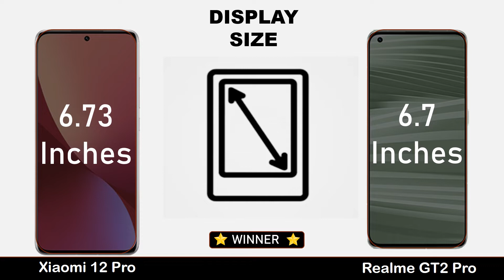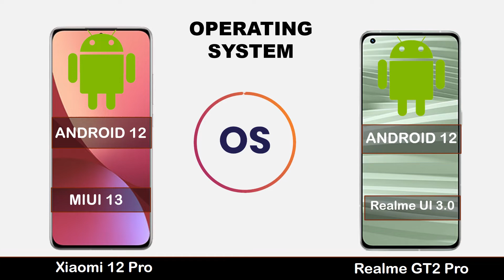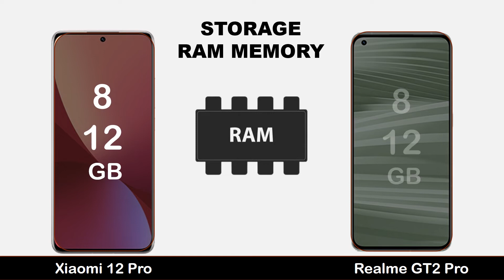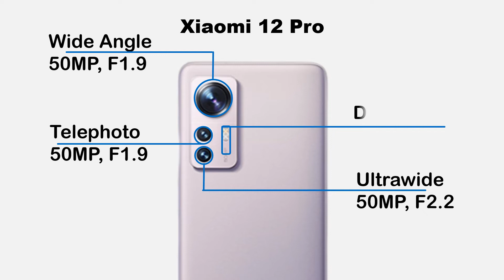Xiaomi 12 Pro vs Realme GT2 Pro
Related Quarries:
- Xiaomi v12 Pro
- Xiaomi 12 Pro Camera Zoom
- Xiaomi 12 Pro Ram
- Xiaomi 12 Pro Memory
- Xiaomi 12 Internal Memory
- Xiaomi 12 Pro External Memoryless
- Xiaomi 12 Pro Main Camera
- Xiaomi 12 Pro Selfie Camera
- Xiaomi 12 Pro Colors
- Xiaomi 12 Pro Battery
- Xiaomi 12 Pro Charging Speed
- Xiaomi 12 Pro Space
- Xiaomi 12 Pro Design
- Xiaomi 12 Pro vs iPhone 13 pro max
- Xiaomi 11 Pro vs Xiaomi 12 Pro
- Techno Mobile Review
-  Realme
- Realme GT2 Pro 5G
- Realme GT2 Pro Unboxing
- Realme GT2 Pro Price
- Realme GT2 Pro Camera
- Realme GT2 Pro Camera Zoom
- Realme GT2 Pro Ram
- Realme GT2 Pro Memory
- Realme GT2 Pro Internal Memory
- Realme GT2 Pro External Memoryless
- Realme GT2 Pro Main Camera
- Realme GT2 Pro Selfie Camera
- Realme GT2 Pro Colors
- Realme GT2 Pro Battery
- Realme GT2 Pro Charging Speed
- Realme GT2 Pro Space